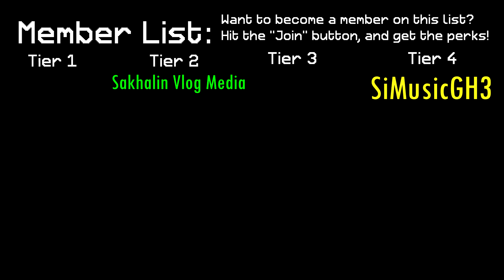13 Variations of Bully saying "No Items, No Pass" in 2 Minutes and 7 Seconds (Retro Viper's Archive)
What No Items. , No Items, No Pass!!! - Bully
User who made the video:
Original Upload Date: September 3, 2021